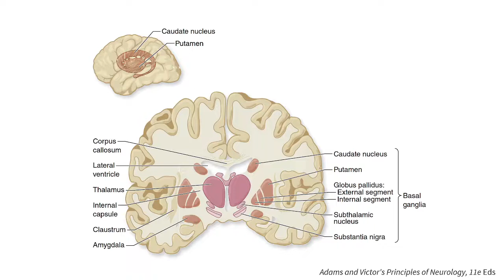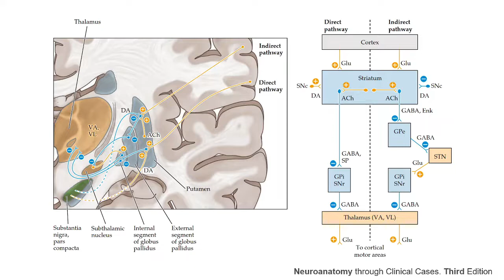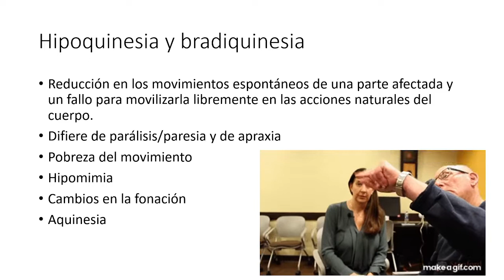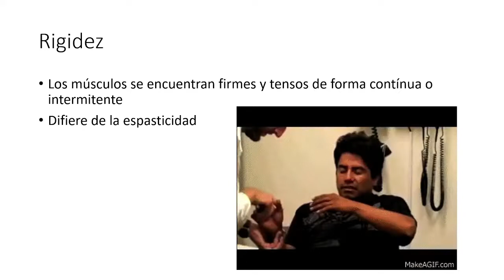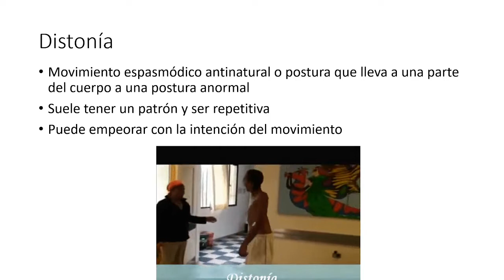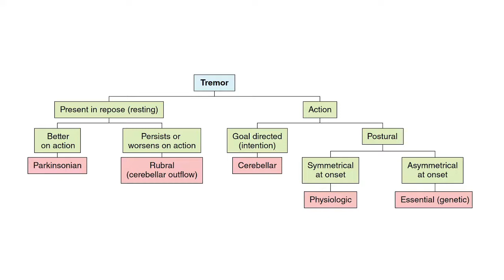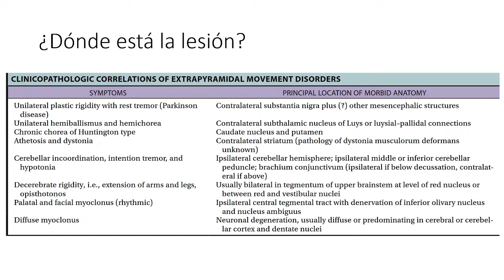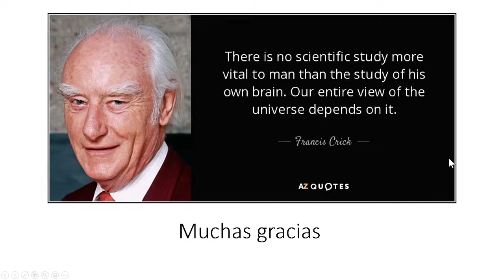Trastornos del movimiento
Clase de trastornos del movimiento del Dr   Alvaro Hernández Guillén